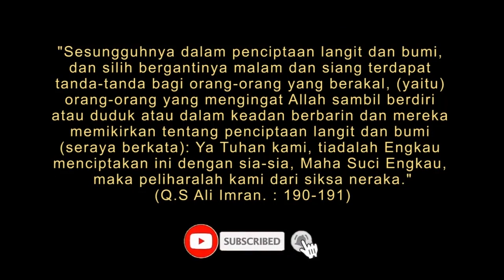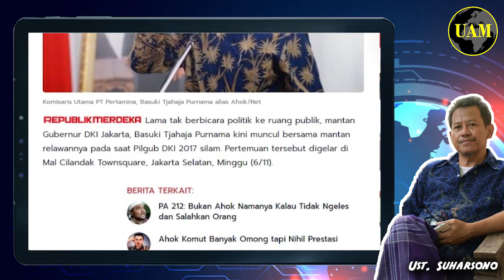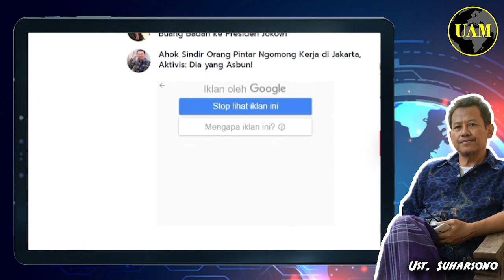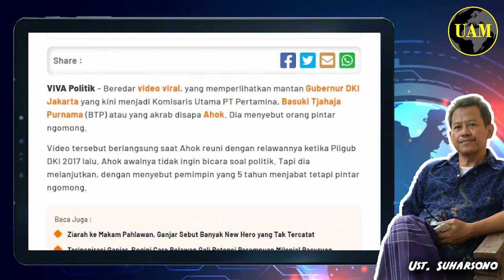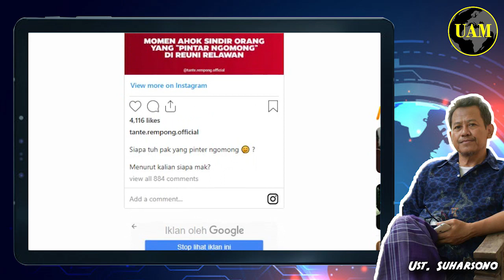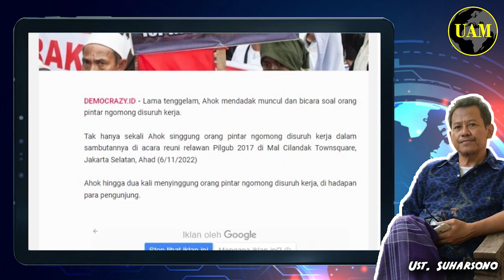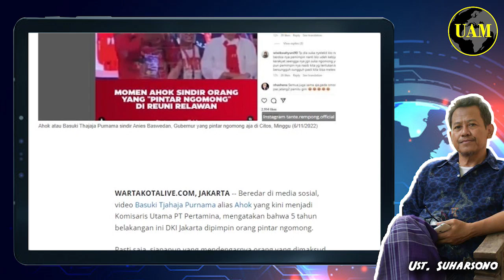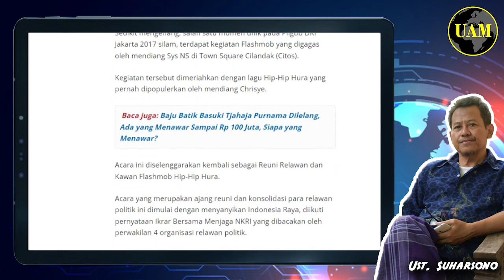Ahok, Mulutmu itu Lho...!! Sindir Anies, Orang Pintar Ngomong Suruh Kerja; Lha Dia itu Siapa...?!